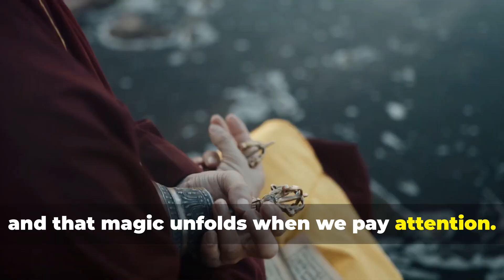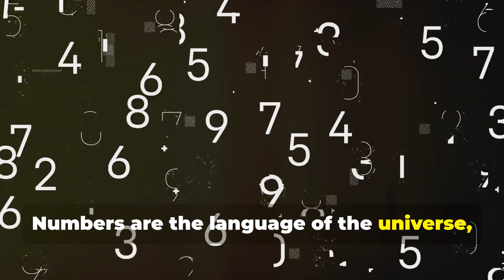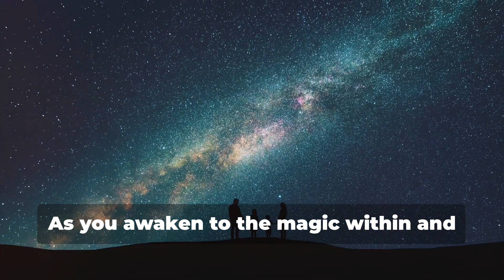Why 11:11 Keeps Appearing to You??? What’s the Universe Telling You?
Discover the profound meaning behind the magical number 11:11 in this enlightening video. Learn how 11:11 serves as a whisper from the universe, inviting us to awaken to a higher reality and reminding us of the magic and synchronicity in our lives. Understand the significance of this powerful number in aligning with your soul's purpose, grounding in the present, and setting positive intentions. Explore its association with spiritual awakening, DNA activation, and manifesting dreams. Embrace mindful awareness, intention setting, and gratitude practices to align with high vibrations of love and abundance. Stay present, follow your intuition, and trust the universe's guidance.